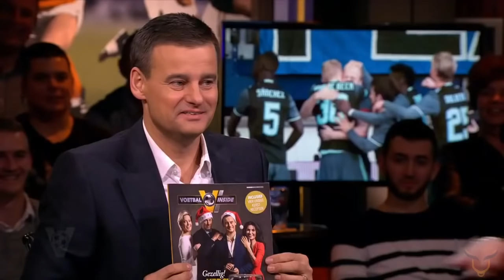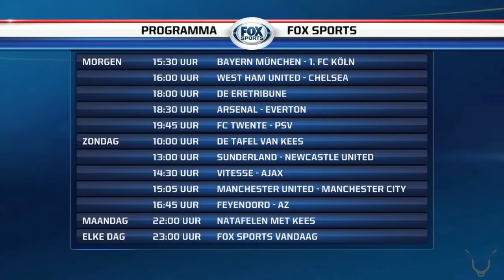Het allerbeste van Hansie Hansie 1/4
Het allerbeste van Hansie Hansie. Deze compilatie bevat alle onvergetelijke beelden van Hansie tijdens de vi uitzendingen.

Alle beelden zijn eigendom van RTL Entertainment, Veronica Inside en Talpa T